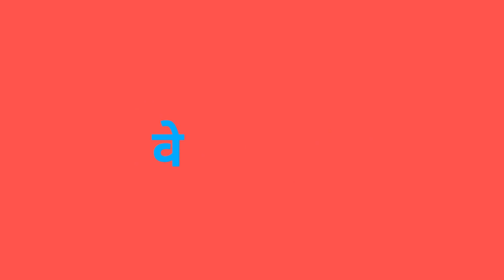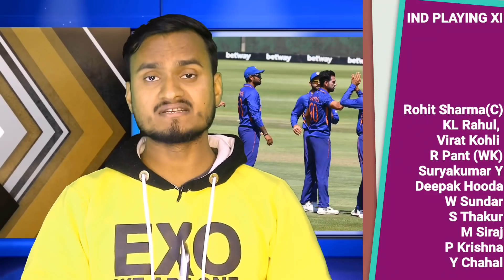INDIA Vs WESTINDIES 2nd ODI 2022 - Both Team Playing 11, Preview, Pitch, Records, H2H, Who Will Win?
NDIA Vs WESTINDIES 2nd ODI 2022 - Both Team Playing 11, Preview, Pitch, Records, H2H, Who Will Win ? match win prediction

India will look to continue from where they left off in the 1st ODI and close out the series.

India vs West Indies, 2nd ODI: Match Preview, Playing XI and broadcast ( live match details
Here's a look at the predicted final XI for Team India in 2nd ODI:

Three-match ODI series can sometimes be tricky to deal with, especially for a visiting team. And, it gets even trickier if the visiting side has lost the opening match of the series. There is so little time to recover, and even before you realize it, you are already fighting for survival. Going into the 2nd ODI against the Indian side, the West Indies side has its back against the wall.

India vs West Indies: Hosts India will be looking to seal the series, having won the opening ODI comfortably in Ahmedabad.

Westindies team were hammered in the 1st ODI by a spirited Indian side, and are now fighting to stay alive in the series. The West Indian willow wielders cut a sorry figure with the bat in the 1st ODI. The top order failed to apply itself, as the Indian bowlers stamped their authority over the ‘Men in Maroon’.

Only Jason Holder scored a valiant half-century to lend some respectability to the total. The Kieron Pollard-led side failed to play out their 50 overs and were bowled out for just 176 in 43.5 overs.

India broke no sweat and easily chased down the target with 6 wickets and 132 balls to spare, as Rohit Sharma’s stint as the full-time Indian ODI captain started on a positive note. The ‘Hitman’ was in ominous form with the bat in the opening rubber and stroked a mellifluous 60. Sharma timed the ball beautifully, picked the gaps with elan, and carved out a mini-masterpiece.

Suryakumar Yadav once again showed why he might turn out to be a long-term option for the Indian side in the middle order department by scoring a valuable 34* in the 1st ODI. So, the situation is simple. If West Indies lose, they surrender the series. On the other hand, India will look to continue from where they left off in the 1st ODI and close out the series.

Pitch and Conditions
The ball will grip for the spinners on this surface. However, as Rohit Sharma and Suryakumar Yadav showed, if the batters can play the ball on merit, they can succeed on this surface. The team winning the toss might want to chase, as 4 out of the last 5 matches on this surface have been won by the side batting second.

Playing Combinations for IND vs WI
India
India vs West Indies, 2nd ODI: Team India Predicted XI

India are likely to make just one change. KL Rahul will come into the side and will replace Ishan Kishan. The rest of the lineup will stay unchanged.

Predicted XI: Rohit Sharma (C), KL Rahul, Virat Kohli, Rishabh Pant (WK), Suryakumar Yadav, Deepak Hooda, Washington Sundar, Shardul Thakur, Mohammed Siraj, Yuzvendra Chahal, Prasidh Krishna

West Indies

The West Indies will go with the same side from the 1st ODI match.

Predicted XI: Brandon King, Shai Hope (WK), Darren Bravo, Shamarh Brooks, Nicholas Pooran, Kieron Pollard (C), Jason Holder, Fabian Allen, Alzarri Joseph, Akeal Hosein, Kemar Roach

India vs West Indies Head to Head
Played – 134 | India – 65 | West Indies – 63 | Tied – 2 | NR – 4

India vs West Indies Broadcast Details
Match Timings – 1:30 PM IST

TV – Star Sports Network

Live Streaming – Disney+Hotstar